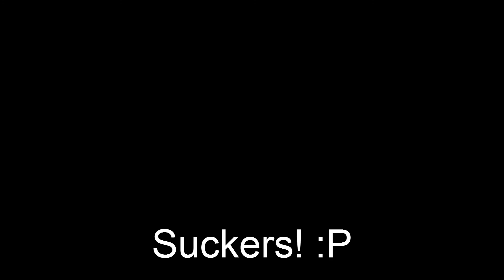My Bouncy Lady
By MardinDJ, ONA9

:P